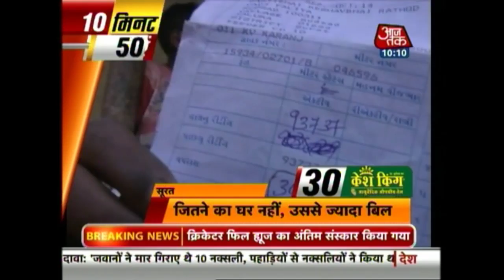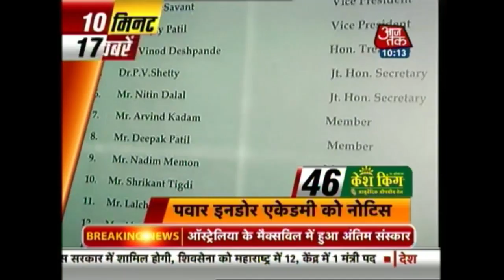10 minute 50 khabarein | 3rd December 2014 | 10 AM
Top 50 news stories of the day, in a nutshell